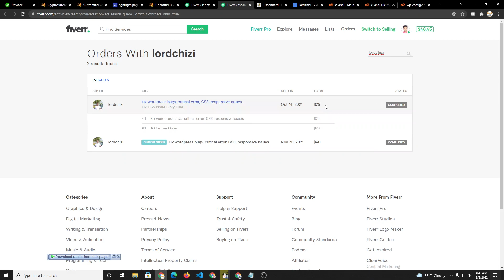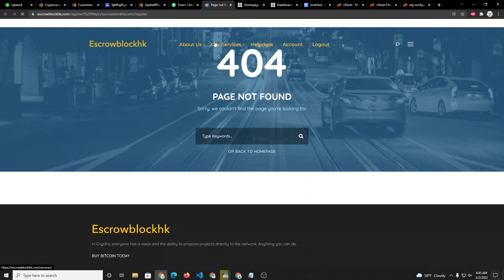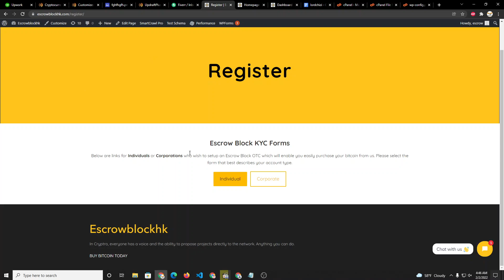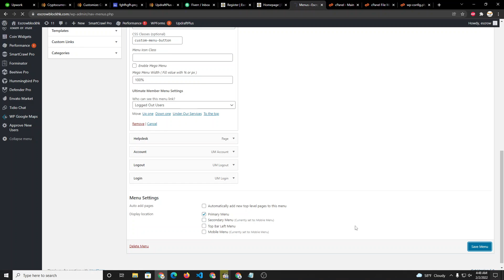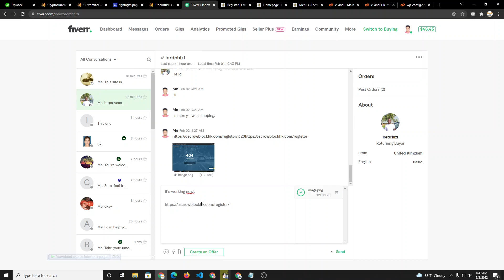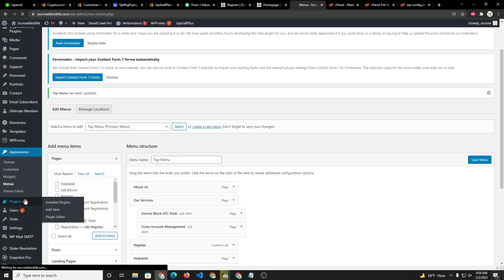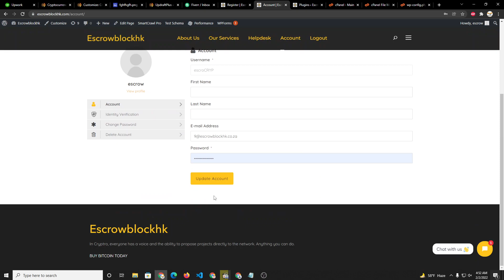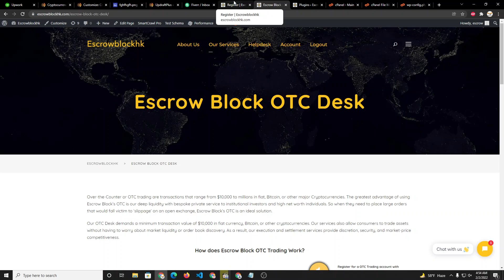How to fix 404 error in WordPress and how to fix WordPress slow loading issue | Fiverr Live Project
How to improve WordPress site speed and fix 404 error | Fiverr live project 2022 | Fiverr seller tips | FIverr Order | Error 404 not found - The Requested URL was Not Found on This Server